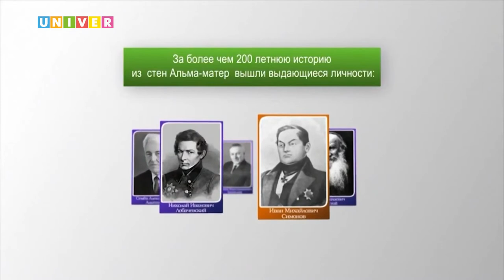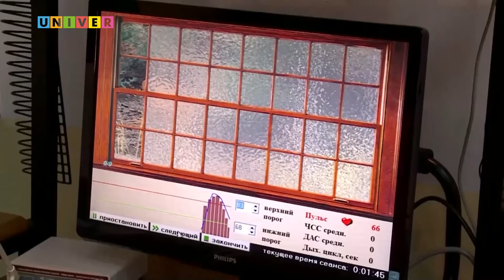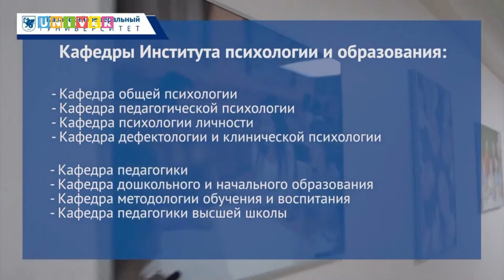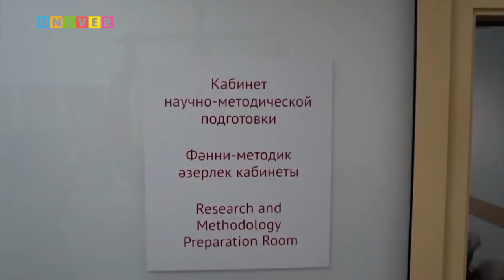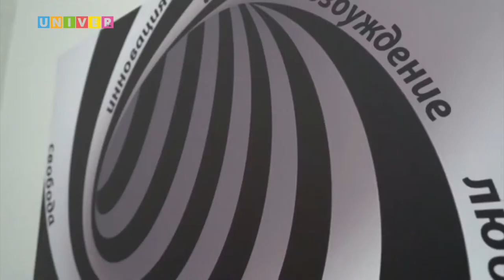Инста-лайф. Институт психологии и образования